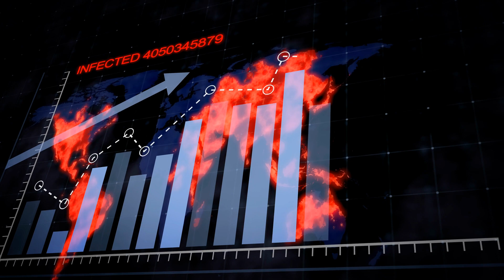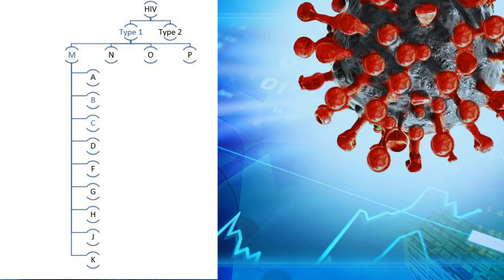A new highly transmissible and virulent HIV variant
For many years there have been fears that new mutations could result in HIV variants that are highly transmissible, virulent, and resistant to antiretroviral drugs. Unfortunately, these fears have now been confirmed. A highly transmissible and damaging variant has been discovered in the Netherlands.